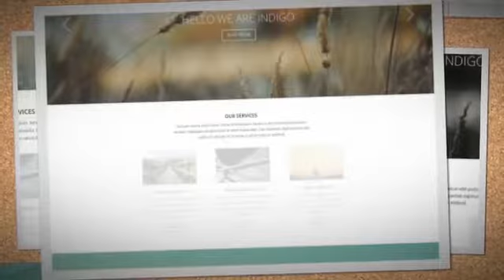Indigo – Multi Purpose WordPress Theme + Download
Indigo is a clean and professional WordPress theme with 100% responsive design that fits well on all kinds of devices. In the front page there are different sections like services, widgets, team members etc. A nice parallax effect and other minimal effects make the theme more interactive while keeping the focus on the clean display of the content.